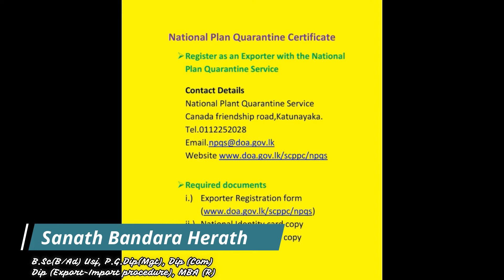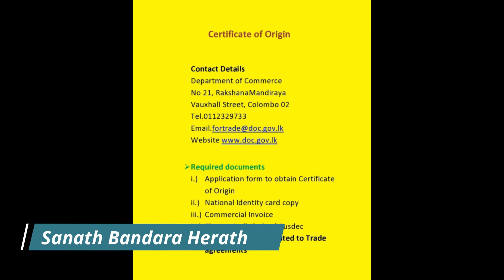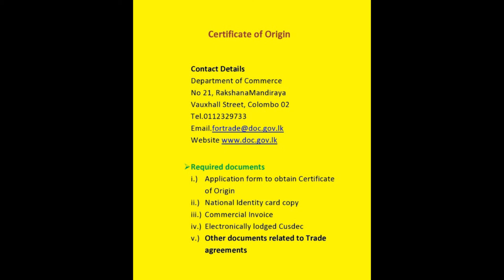අපනයනයට අවශය සහතික -02 / Path to export -Episode 11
මෙතෙක් uploaded කර ඇති වීඩියෝ වල links පහත වේ.